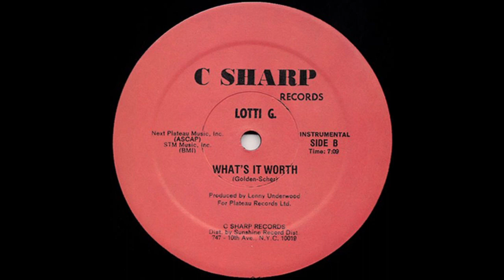Lotti G - Whats it worth ( Instrumental)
from 1982
Rhythm 'n' blues - soul - rock singer - songwriter - producer - music journalist - poet. Born 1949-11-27 in New York City.
Debuted on Atlantic Records in 1969 with Motor-Cycle, a semi-autobiograhical LP fusing urban poetry with rock, R&B, and jazz.
The succes of Sharon Brown - I Specialize In Love, which she co-wrote, enabled her to move into record production.
During the early 1980s she collaborated extensively with Arthur Baker and formed electro hip hop group Warp 9 with co-producer Richard Scher.
As a writer/producer, Golden gained artistic control of her work, becoming a pioneering progenitor of electro and early hip hop.
In 1985 she moved to Los Angeles where she started working on a semi-regular basis with Tommy Faragher.
She is featured in the book Signed, Sealed And Delivered: True Life Stories Of Women In Pop (1984) and in David Toop's book Rap Attack 3: African Rap To Global Hip Hop.